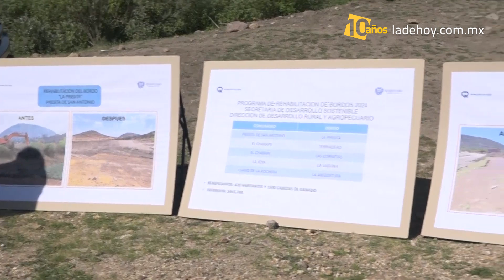Querétaro » Supervisa Luis Nava los trabajos de rehabilitación de bordos en zona rural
Gracias a las lluvias de la temporada, se reporta un 74 por ciento de captación de agua.